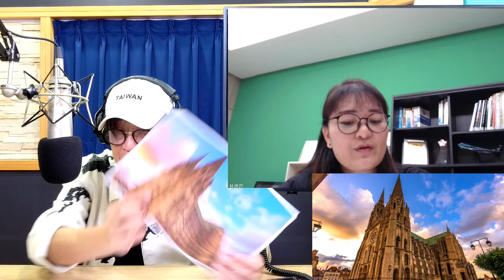'24.06.02【超級玩樂大帝國】「爵戀北法聖米歇爾山10日」專訪巨大旅行社產品部經理林逸筠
主持人：姚舜
來賓：巨大旅行社產品部經理 林逸筠
主題：爵戀北法聖米歇爾山10日
法國大文豪雨果曾說過:「聖米歇爾山之於法國，如同古夫金字塔之於埃及。」被譽為世界第八大奇蹟的聖米歇爾山會隨著英吉利海峽潮漲變成一座孤島。巨大旅遊規劃了10天的北法深度之旅，要帶你看看天主教徒的朝聖地「聖米歇爾山」，以及羅亞爾河上兩座浪漫又壯觀的城堡，還要前往埃特雷塔，一探印象派畫家莫內也著迷的象鼻海岸。經典的巴黎市區觀光與梵谷故居奧薇小鎮當然也不會錯過，巨大旅遊也特別塞納河遊船，讓你一覽河岸的浪漫與綺麗風光！這集節目就跟著巨大旅遊搭乘長榮航空直飛巴黎，來一趟10天的北法深度之旅吧！

▍九八新聞台@大台北地區 FM98.1